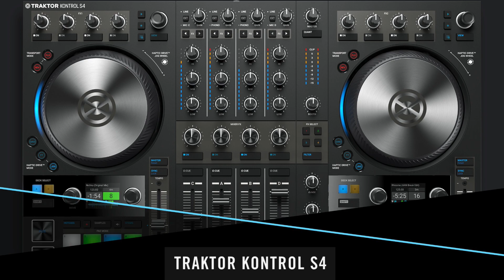Traktor Kontrol S4 Demo - Zedd & Alessia Cara x Krajno - Stay x Saxoton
Performed live on the brand new Traktor Kontrol S4 MK3 (available November)